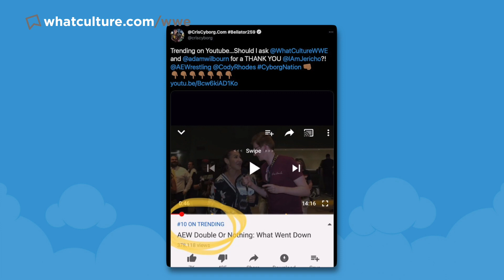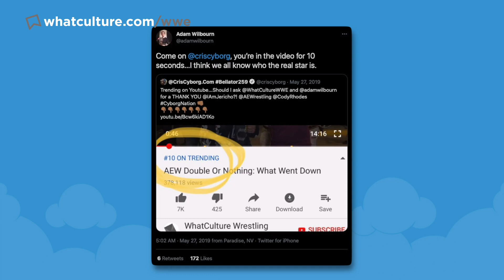Our Favourite WhatCulture Moments!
We go through all our favourite moments from WhatCulture history.